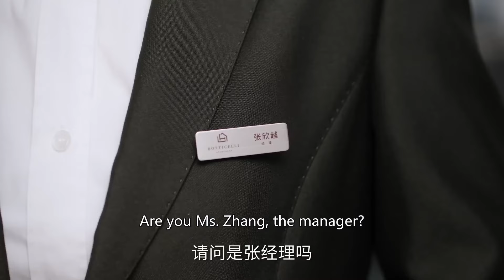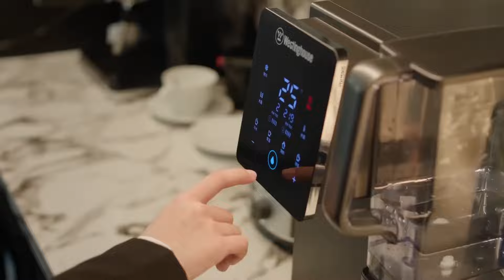霸道总裁害怕灰姑娘被人欺负，故意搬家到她的工作地 🧁 Chinese Television Dramas 杨紫 许凯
CROTON | CHJ—DSJ